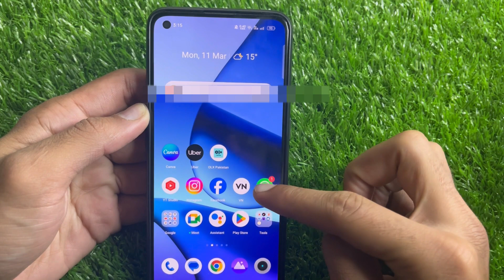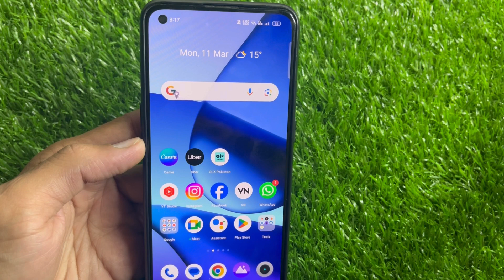How to take screenshot of whatsapp dp || Whatsapp par dp ka screenshot kaise le new update 2024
can't  take a screenshot due to a pp restrictions

can't  take a screenshot due to a pp restrictions whatsapp

can't  take a screenshot due to a pp restrictions whatsapp dp

whatsapp dp can't  take a screenshot due to a pp restrictions screenshot problem

whatsapp profile ka screenshot nahi ho raha hai

whatsapp dp screenshot block

this app doesn't allow screenshot

whatsapp par dp ka screenshot kaise le

how to take a screenshot on whatsapp profile

whatsapp profile ka screenshot kaise le

whatsapp par profile ka screen shot kaise le

whatsapp screenshot block on profile

whatsapp par screenshot nhi le pa rha kaise lu

whatsapp profile ka screenshot nhi ho rha lock hai kaise le

whatsapp screenshot lock new update

whatsapp dp screenshot block hogya hai

whatsapp screenshot block new update 2024

this app doesn't allow taking screenshot on whatsapp

can't take a screenshot due to pp restrictions